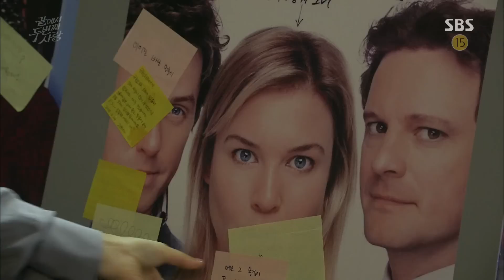김희애, 동굴 촬영장 세트에 갇혀 공포의 외침 “살려주세요” 《Second to Last Love》 끝에서 두 번째 사랑 EP02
Second to Last Love 끝에서 두 번째 사랑 EP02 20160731 SBS

김희애(강민주)는 촬영이 끝난 동굴 세트에 홀로 갇혀 공포의 시간을 보내게 된다.

☞ Don’t forget to check out official special 'Second to Last Love' making film: